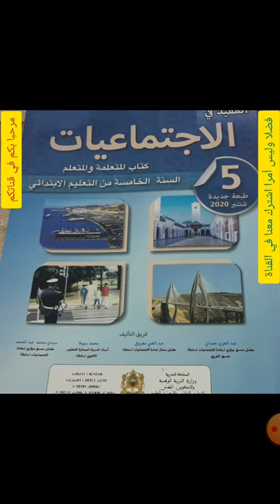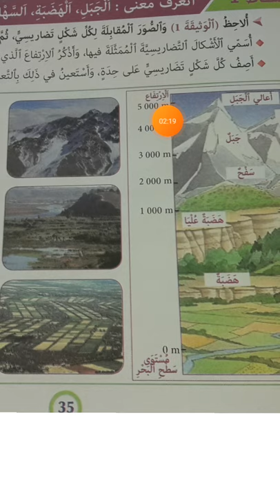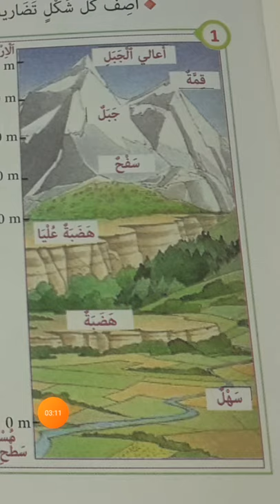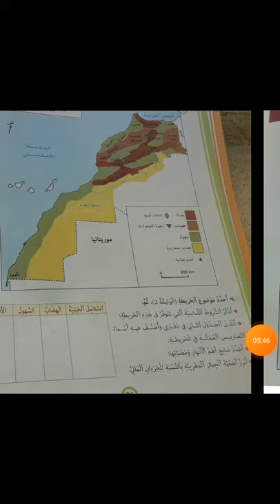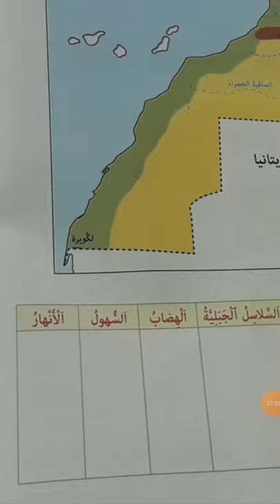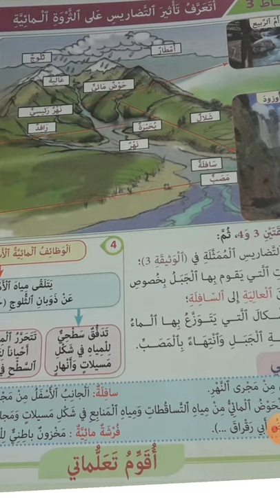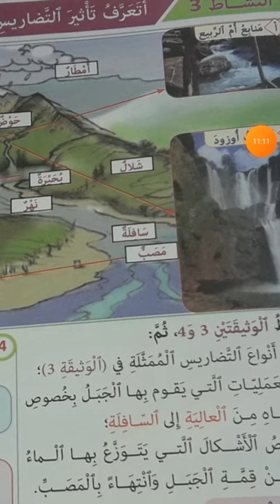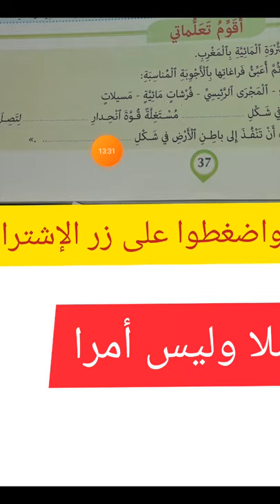مميزات وطني: الجبال والهضاب والسهول